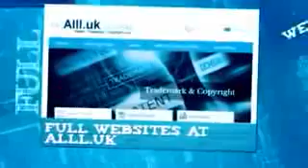Businesses For Sale In Angoulême Charente